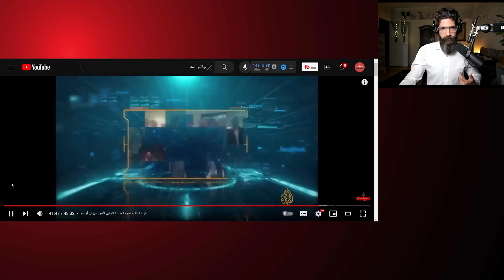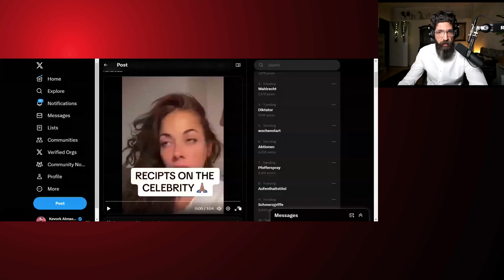Exposing the Full Story of the Smear Campaign Against Russell Brand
This video explains the full story behind the establishment media smear campaign against Russell Brand.

Syriana Analysis is an independent political commentary channel founded by award-winning journalist KevorkAlmassian. As a geopolitical expert, Almassian aims to provide educational content critical to the mainstream media and establishment narratives.